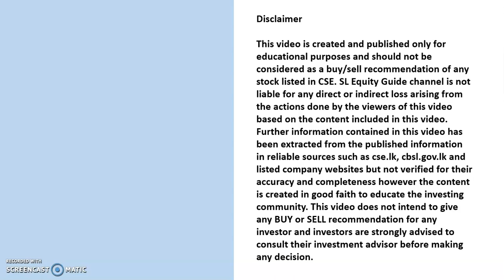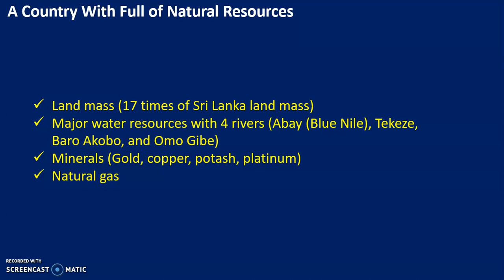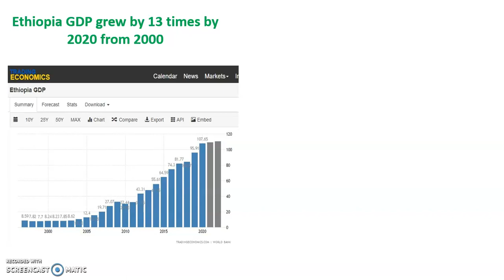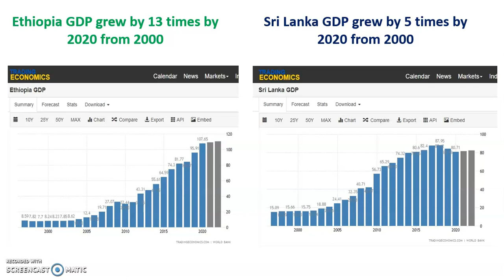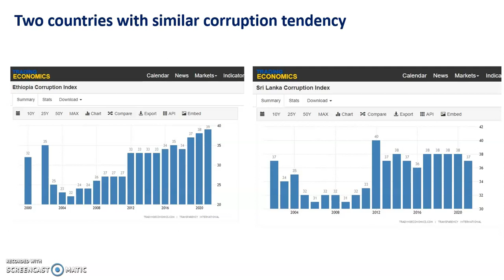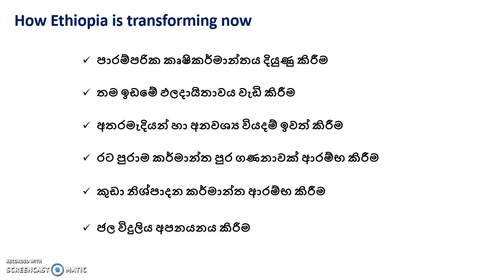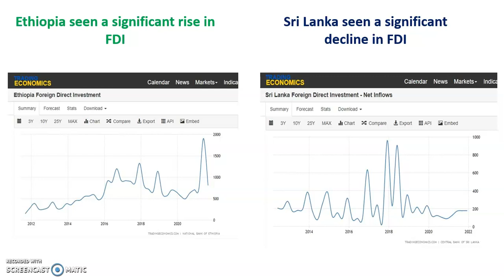How Ethiopia Has Transformed Surpassing Sri Lanka ඉතියෝපියාව අද ලංකාවට වඩා දියුණු ඇයි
How Ethiopia has turnaround and achieve a rapid economic growth while exceeding Sri Lankas GDP . A worthwhile case study for Sri Lankas's policy makers to understand how to develop the small island nation.